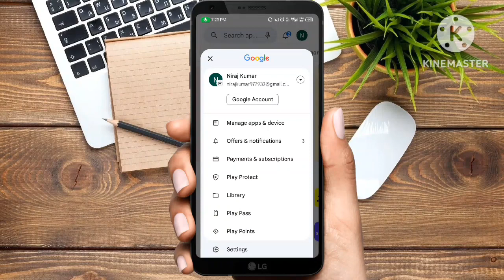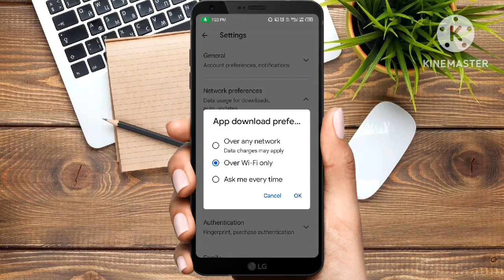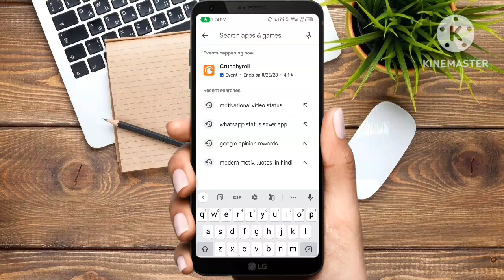Playstore se Apps Download nahi ho raha hai ।। app download pending problem solve।Dearhai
About this video:- es video me playstore se App Download nahi ho raha hai to eska solution bataya gaya hai.

Play store se app download problem
App download pending problem in play store
App download pending problem in play store solve
App download problem in play store